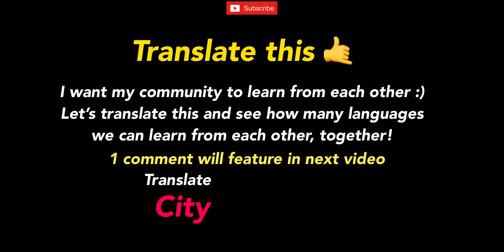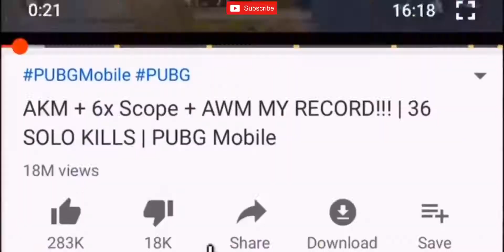PUBG MOBILE SPAIDORMAN AWM vs FULL Sqwad.